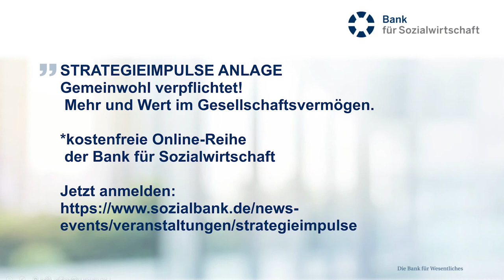Gemeinwohl verpflichtet! Wir setzen Impulse für Organisationen im Sozial- und Gesundheitswesen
Organisationen in der Sozialwirtschaft sind von jeher gemeinwohlorientiert und befinden sich mit Ihrem Gesellschaftsvermögen in einem Spannungsfeld zwischen Werterhalt und Zweckverwirklichung. Jetzt sind weitere Dimensionen hinzugekommen: Kapitalmarktentwicklung und Inflation einerseits, Nachhaltigkeitskriterien für die Geldanlage auf der anderen Seite. In unseren STRATEGIEIMPULSEN ANLAGE geben wir Ihnen Navigationsinstrumente an die Hand.

Melden Sie sich für unsere kostenfreie Online-Reihe mit den Schwerpunkten Nachhaltigkeit, Kapitalmarkt und Social Impact an

Oder lassen Sie sich gerne von Carsten Graßhoff und seinem Team beraten